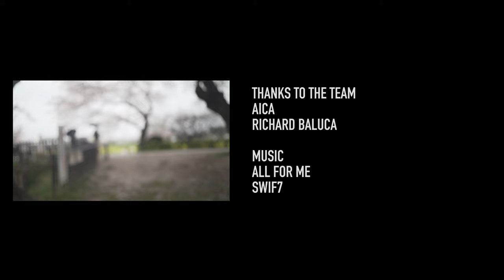Cinematic Spring 2022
Richard here. A Filipino engineer living in Japan. I am your regular filmmaker/event videographer, who likes to travel around Japan. I will most likely feature travel videos and vlogs about my life and solo travel in and out of Japan, where I live.

Our cinematic spring video in 2022. Despite the ugly weather, we just went anyway to film this in Gongendo. These are collection of best shots that I think of when I heard the word - cinematic.

0:00 Opening
0:04 The Spring
2:58 Credits and BTS